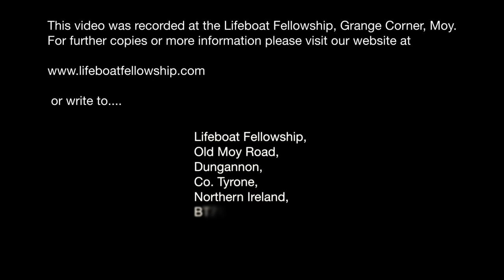"Come Into The Ark" - The Mitchell Family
Sunday Evening, 30th April 2023
Singers: The Mitchell Family
Title: “Come Into The Ark”